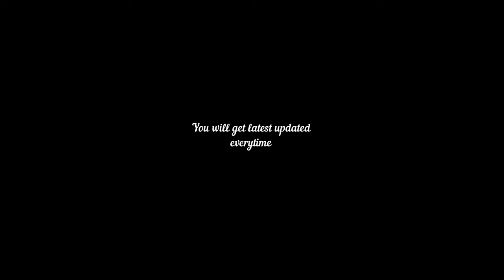Shane Warne Top 22 Greatest balls